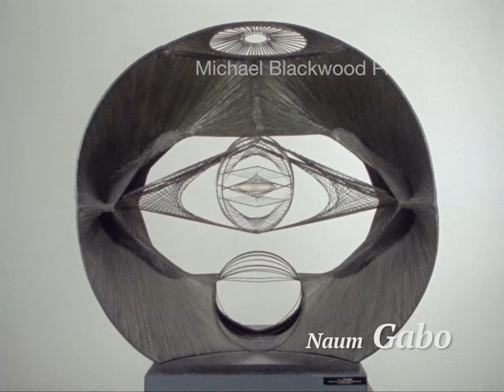Masters of Modern Sculpture: Part II Beyond Cubism 2K [trailer]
MASTERS OF MODERN SCULPTURE  Part II
Beyond Cubism

Amazon Video:

Written by Edward Fry and Nancy Rosen

Narrator George Rickey

A look at central figures in major movements of the early 20th century--Constructivism, Dada, Futurism and Surrealism--and a concise summary of their ideologies and importance. Also included are independent artists of the pre-and post World War II period, who pushed sculpture to new limits of abstraction and possibility, building on their predecessors.